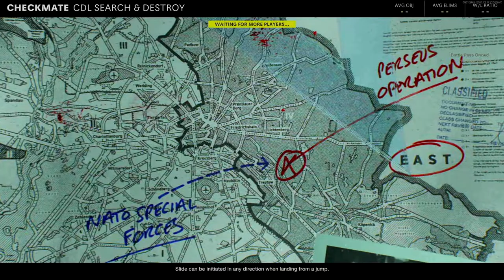Going CLUTCH with the Quickscopes! (Call of Duty: Cold War - CDL Sniper League!)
Getting some momentum with my quickscoping only League Play, and having SO much fun!

CDL Sniper League!

PlayStation 5

Timeline: